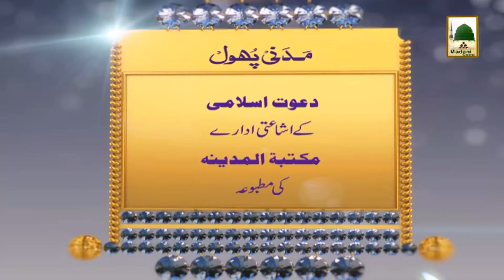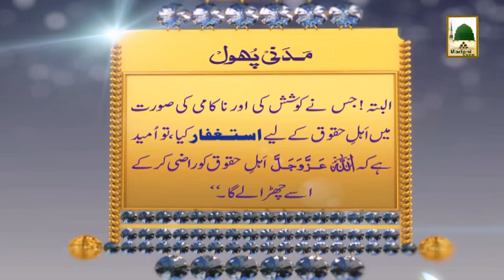Madani Phool in Urdu 11 (Tauba Ki Fazeelat)